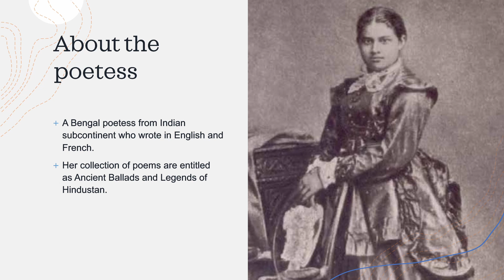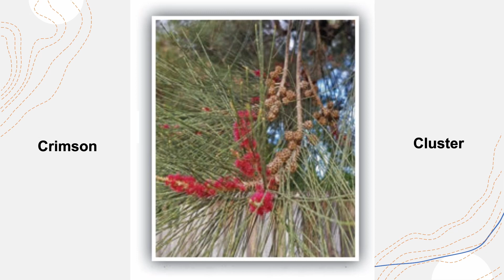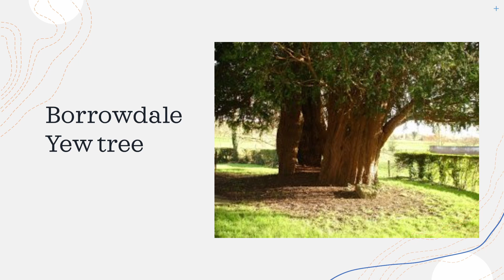Our Casuarina Tree Unit 2 Poem 2 English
This video is the video explanation of the poem in Unit 2 - Our Casuarina Tree